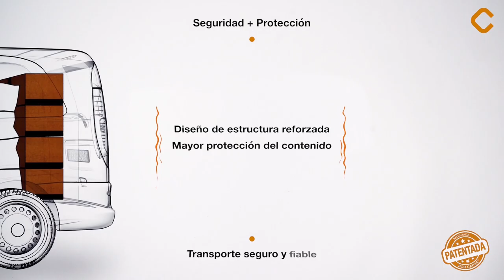📦 capsa 2in1® Ez-Plus - El packaging sostenible más completo para ecommerce ♻️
Al crear un negocio online se deben tener en cuenta muchos retos, por ejemplo, ganar la confianza y la fidelidad de los clientes.

En Capsa® | Packaging Sostenible queremos ayudar a conseguir este objetivo mediante un packaging atractivo y bien cuidado para aumentar la satisfacción de compra de tus clientes.

capsa 2in1® eZ-Plus facilita el envío, almacenaje y la devolución de los pedidos de tu tienda on-line. El packaging sostenible más completo para ecommerce ♻️